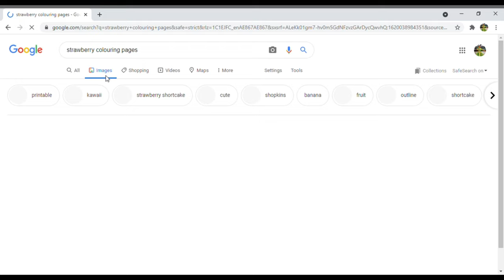Strawberry bottle art | Best out of waste | Rudra Biju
Hope you all liked my video. pls support 🙏🙏🙏